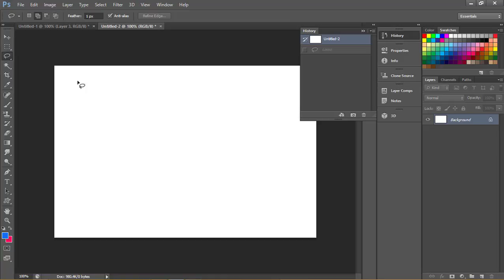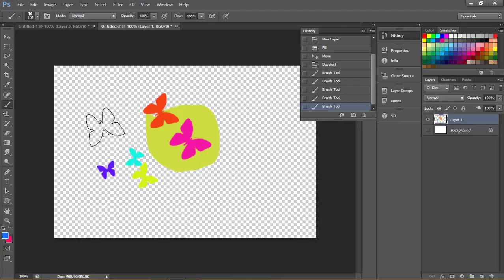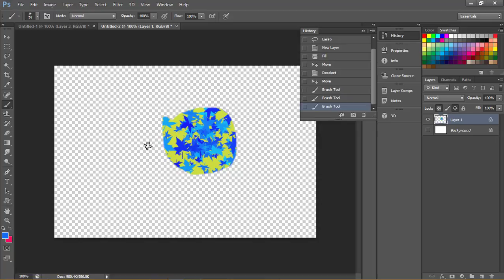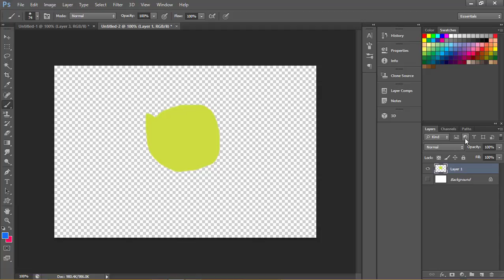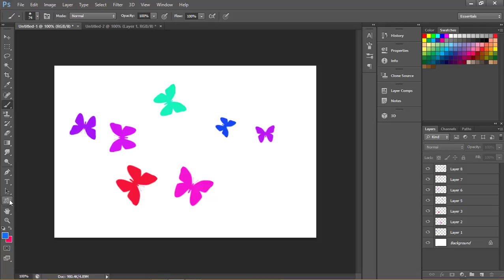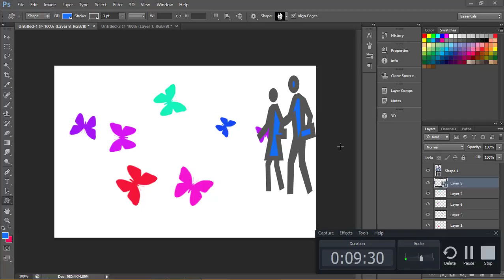47 photoshop layer information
47 photoshop  layer information

in this tutorial i will teach you how to use layer in photoshop very easily , if you have any question please comment

please watch 01 to 46 videos for better understanding,

watch my video carefully and practice must,,,
if  any problem to understand so please ask me through comment i will try to understand you .
and please watch my video step by step for better understanding,